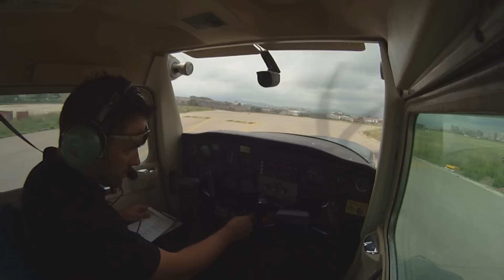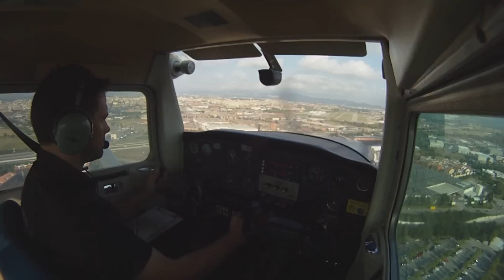Tuckie's PPL 32th flight practice in Cessna 152 - Solo touch & go in LELL with croswind and gusts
My 32th practice in the EC-DRV Cessna 152 from Aeroclub Barcelona-Sabadell (ACBS), in some touch & go in LELL. This time un solo with strong crosswind and gusts.